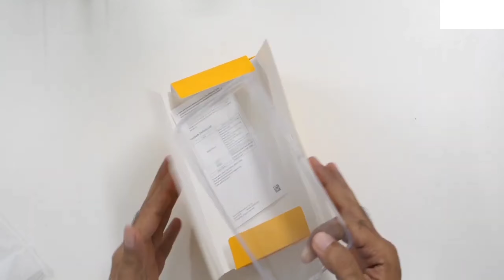PoCo M3 tamil review|Poco m3 unboxing in tamil| Worth aa? 🧐